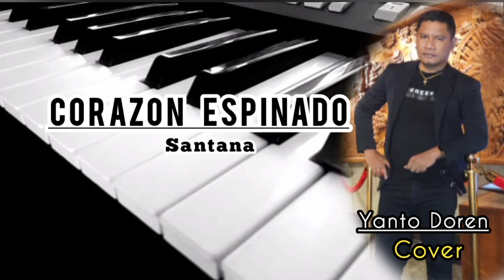Corazon Espinado || Santana || Yanto Doren || Cover